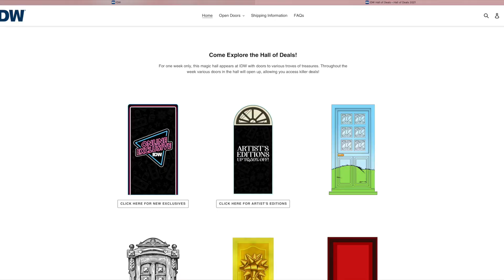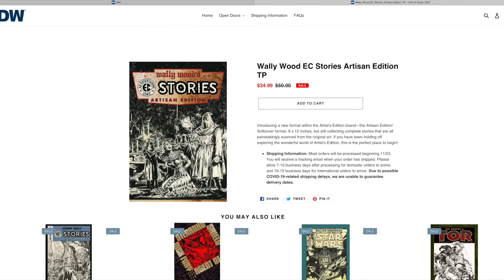Le French Geek et le Black Friday 2021 de IDW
Soldes de 50%, 40% et 30% chez IDW Publishing pour ce Black Friday 2021 ! Dépêchez-vous, il n'y en aura pas pour tout le monde !

Vous pouvez "sauter" directement à la partie qui vous intéresse en cliquant sur un des timecodes ci-dessous :

00:00​ Intro
00:12 Le site de IDW
00:35 Les artistes éditions
00:46 Les artistes éditions en solde
01:15: Jack Kirby et Wally Wood
01:32 Conclusion